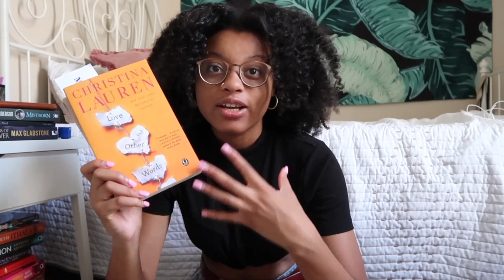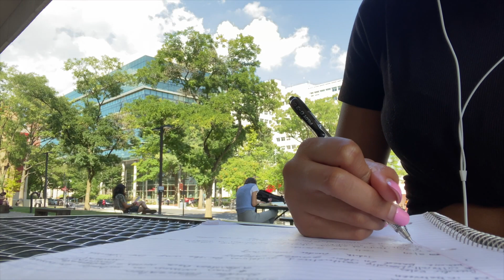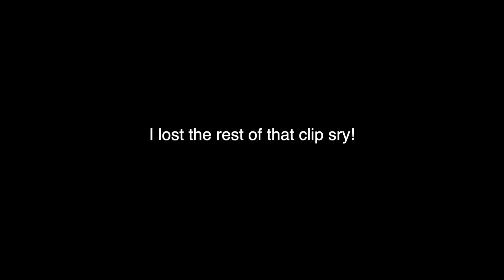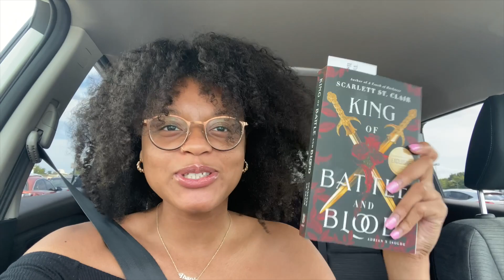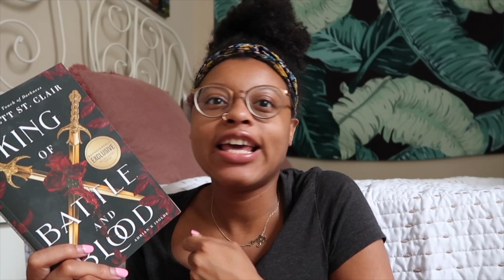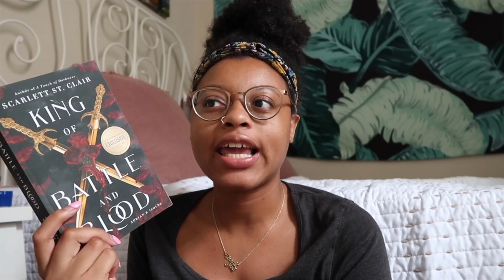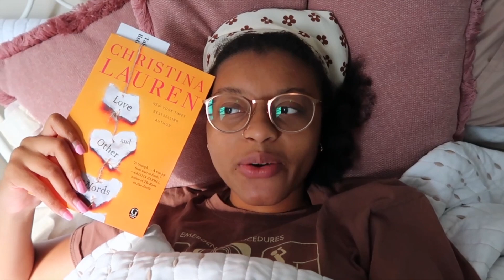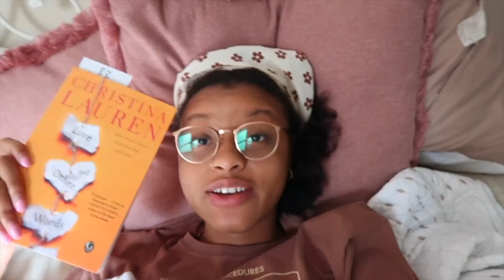READING VLOG: can hot vampires, Talia Hibbert & Christina Lauren cure my romance slump?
✨my links✨